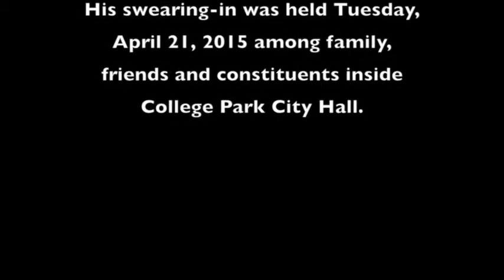Roderick Gay Swear In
On April 21, Roderick Gay was sworn in as Ward IV Councilman for the City of College Park, Georgia.